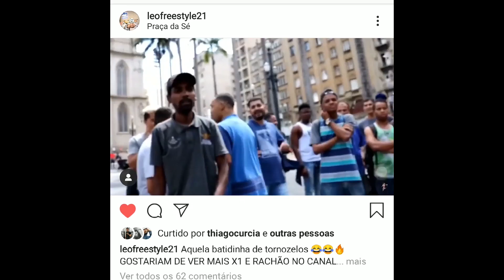CANETA ESTILOSA & PROVOCATIVA 🔥⚽️ - TUTORIAL